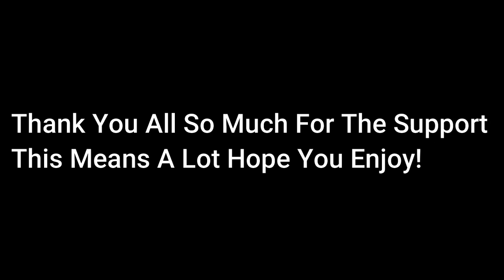The New Era! - 100 Subscribe Stopmotion!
Thank You. This Means So Much To Me, This Support Has Been So Nice I Hope You All Have A Wonderful Day!